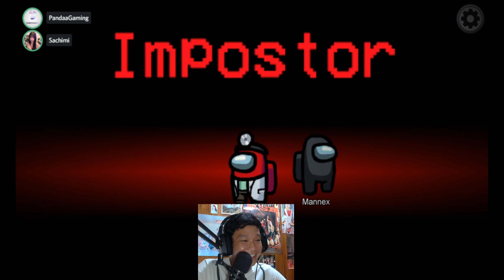PandaGaming Is Sussing Me Hard ft. @SachiGomez and PandaaFam - Among Us #16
How's it going, everyone? Today, we are playing Among Us with some of my friends from PandaaFam. This will be a 3-round video and on the first video, I got killed...but revenge comes around the corner, waiting to strike. Watch how I turn this video from a ghost crewmate start to a bloodthirsty killing machine at the end. Peace!!! ^^